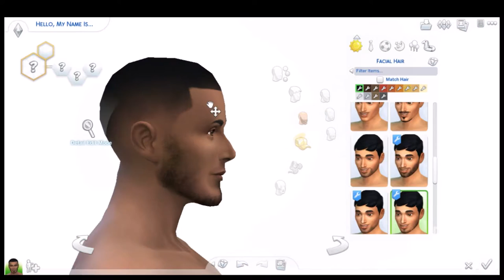CAS Deshawn Phillips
My very first video tell me what you think. New upload daily. Let me know some games to play and I'll try to do them.

Love, Nique